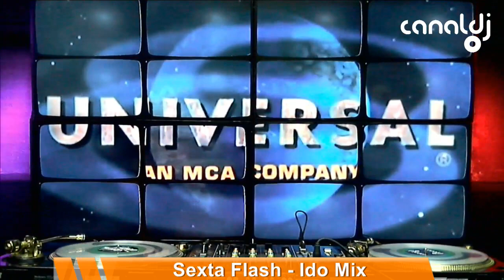DJ Ido Mix - Underground - Programa Sexta Flash - 25.06.2021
Set do DJ Ido Mix - Underground, gravado e transmitido ao vivo no Canal DJ em 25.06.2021